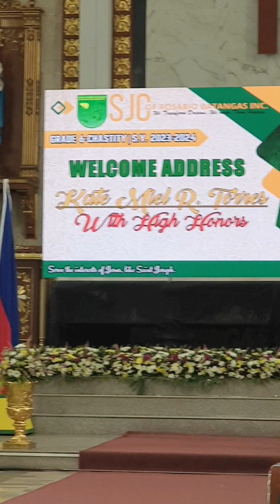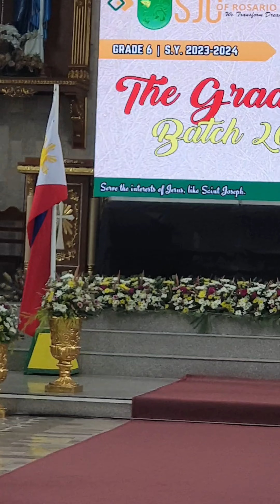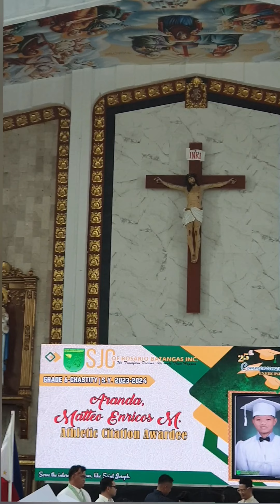SjC graduates Batch 2024 grade 6 kiat kiat